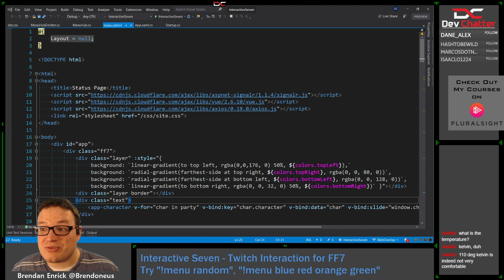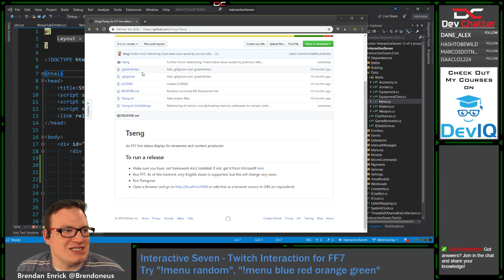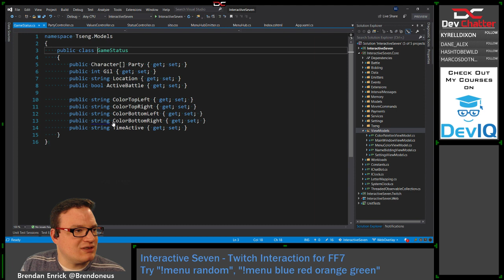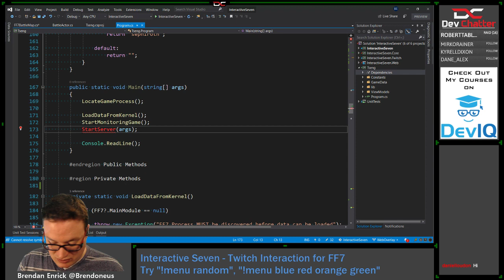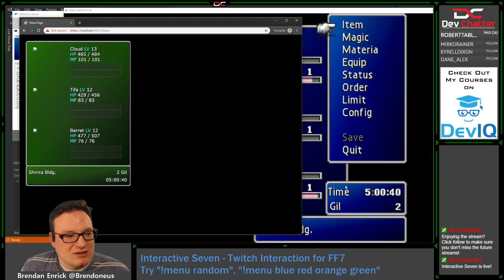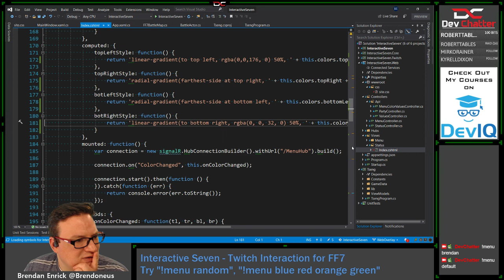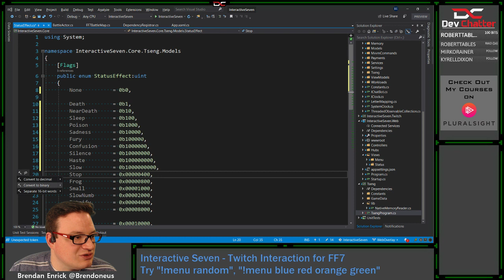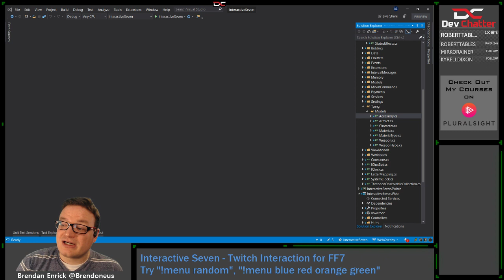Combining ASPNET Core and WPF for FF7 Chat Interaction - C# - .NET Core - Ep 211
In this Twitch live stream, Brendan works further on our aspnet integration, seeing how well we can connect Tseng with Interactive Seven. Tseng is a stream overlay for Final Fantasy 7 streamers, and Interactive Seven is our WPF App to integrate chat commands into FF7 as well.